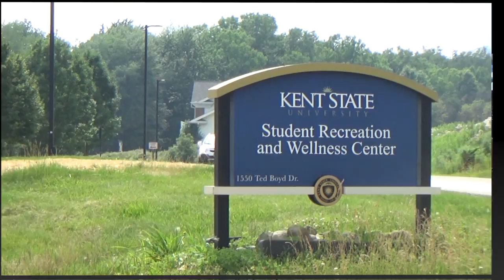Squirts July 13 17